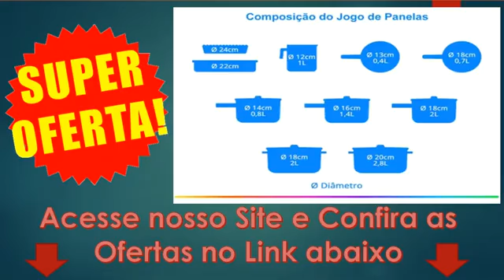Oferta | Jogo de Panelas Tramontina Antiaderente - de Alumínio Vermelho 10 Peças Turim 20298/722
Gostou? Então acesse nosso site e confira as ofertas, saiba mais
Hoje em dia, seja por lazer ou necessidade, todos nós nos aventuramos na cozinha não é mesmo? E para que tudo saia como planejamos, precisamos sempre contar com utensílios adequados e de qualidade. Por isso vale a pena conferir o Jogo de Panelas Turim da Tramontina. Feita em alumínio revestido com antiaderente Starflon T1 interno, esse belíssimo jogo de panelas na cor vermelha proporciona um cozimento uniforme de seus alimentos e é muito fácil de lavar, pois o revestimento faz com que os alimentos não grudem. Com 10 peças, esse jogo certamente fará parte de grandes momentos na sua cozinha!